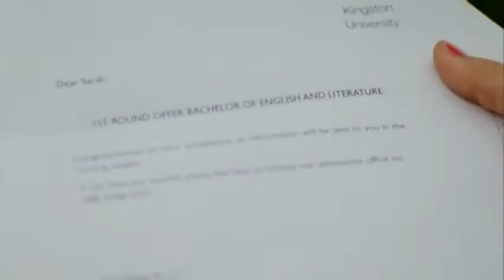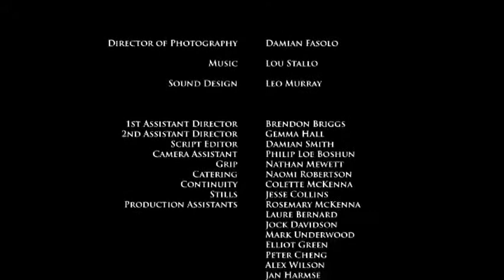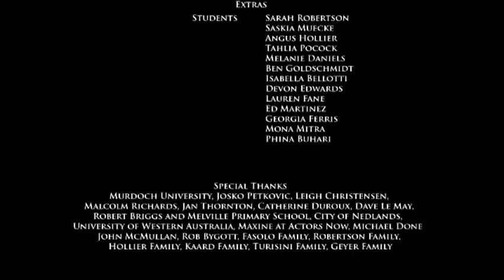The Road Not Taken